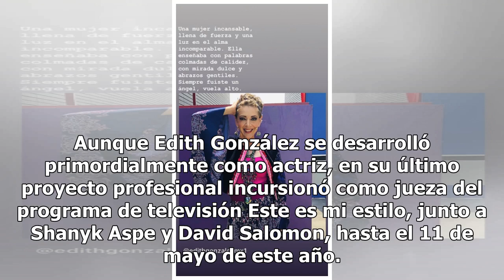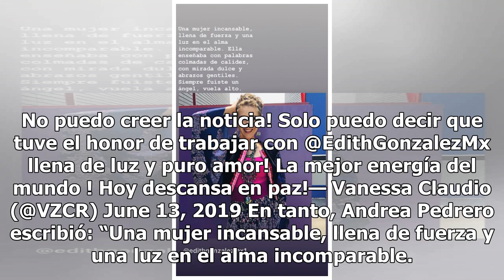‘Este es mi estilo’, el último proyecto en televisión de Edith González